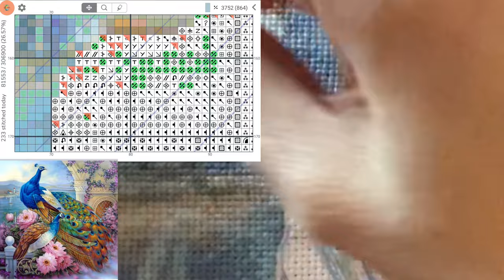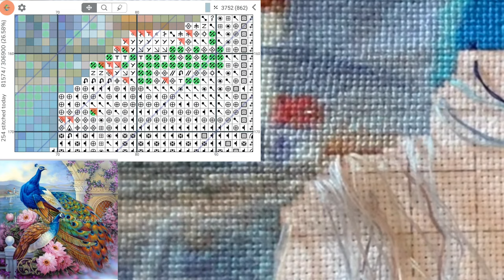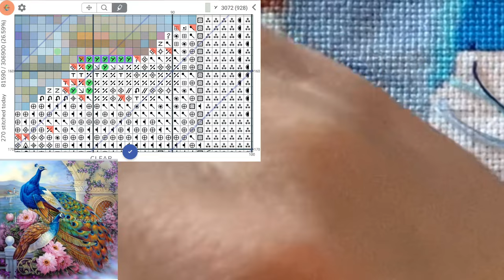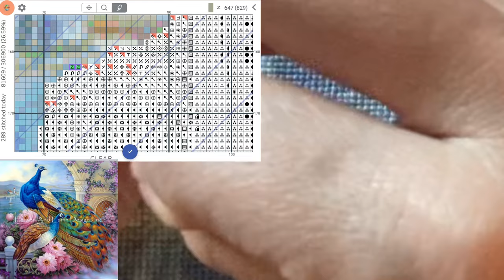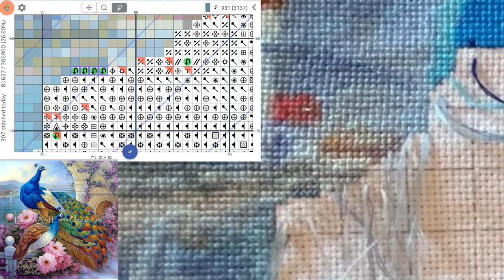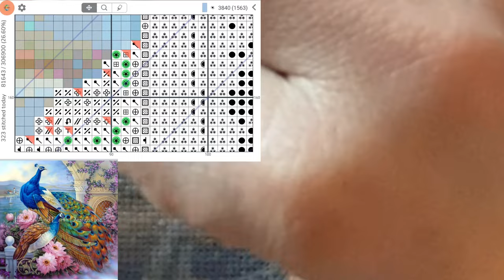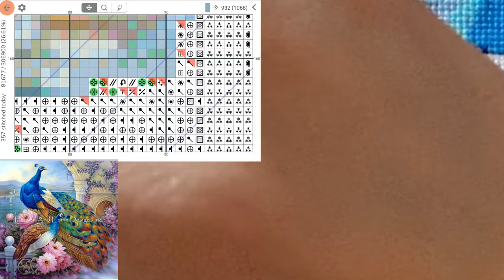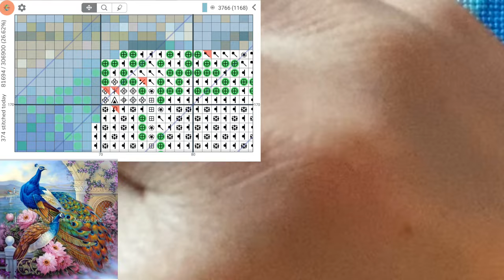Cross Stitch: Stitch With Me #217 (with talking)